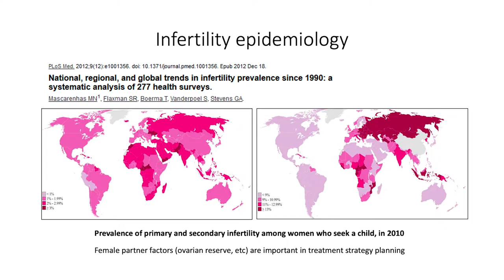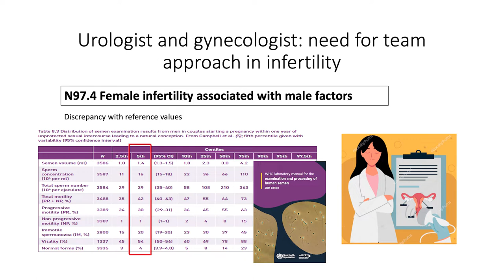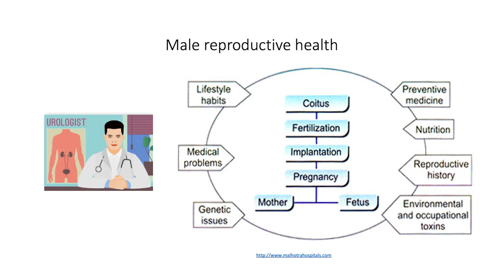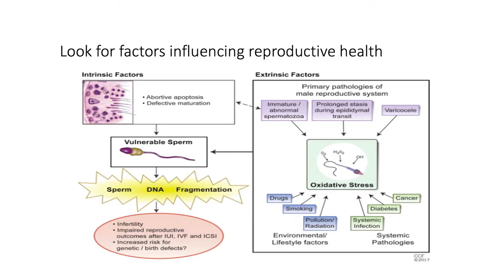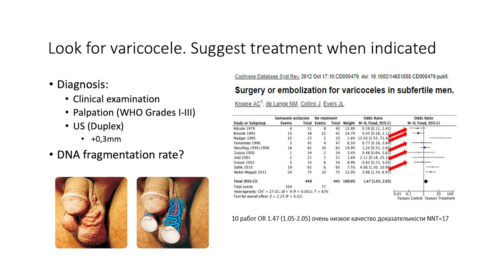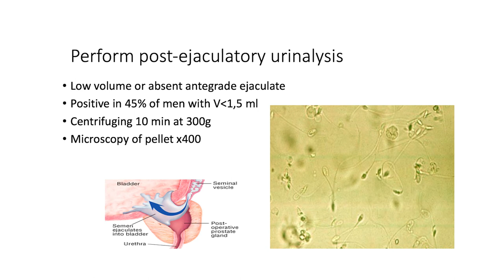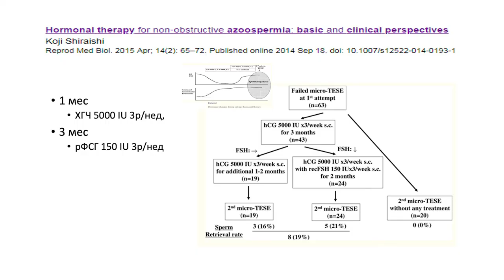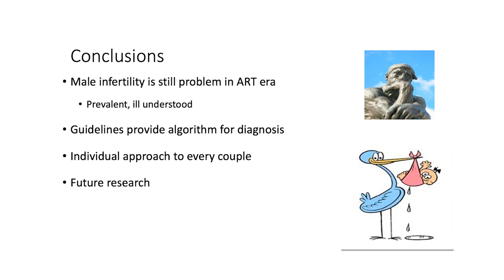Доклад И.А.Корнеева «Mail infertility and ART»